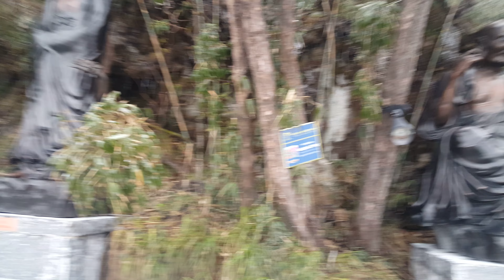Fanshipan Legend Indocchina